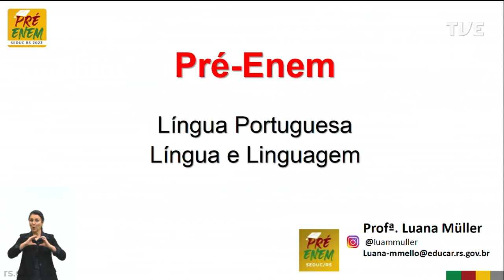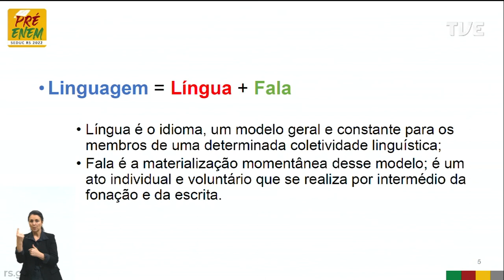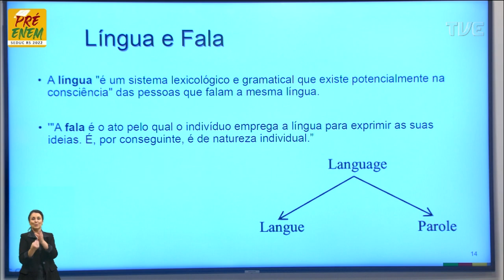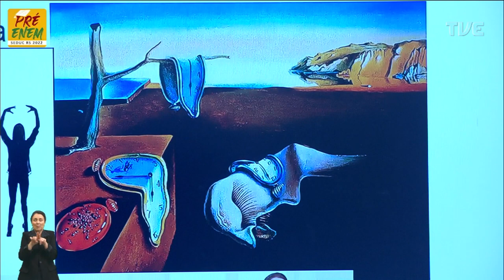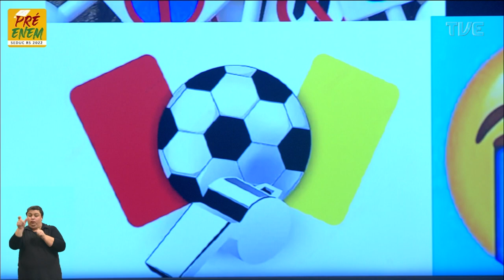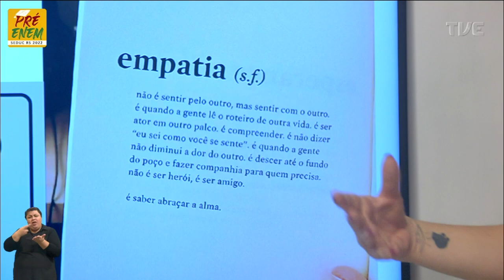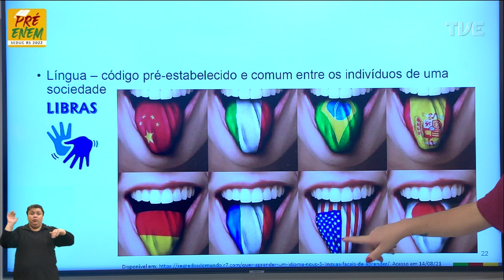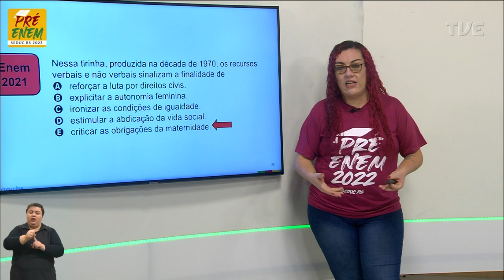Pré-Enem 2022 - Língua Portuguesa - Aula 02 - 19/04/22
Língua Portuguesa - Aula 2 - Estudo dos aspectos linguísticos da língua portuguesa - Língua e Linguagem